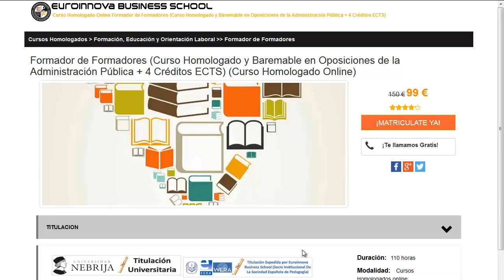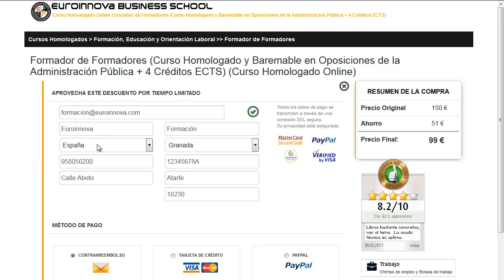cursos demencias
cursos demencias. Si quieres desarrollar los más actualizados posgrados para cursos demencias tan solo tienes que ingresar en la web de Euroinnova Formación y tendrás acceso de todos los master para oposiciones.

El centro te facilita la más actual formación en cursos demencias. No esperes más y haznos una visita, gracias a nuestro buscador accederás a todos los master de cursos demencias.

En este video de cursos demencias te explicamos a apuntarte así como, te contamos el proceso a seguir para realizar tu curso no lo dudes más y visítanos ¡No te arrepentirás de hacer tu formación con nosotros!.